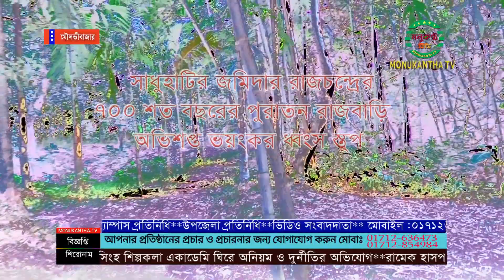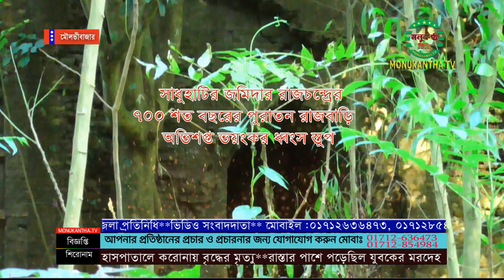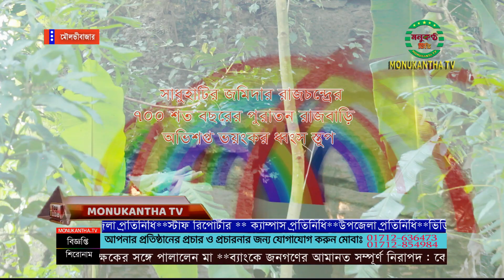সাধুহাটির জমিদার রাজচন্দ্রের ৭০০ শত বছরের পুরাতন রাজবাড়ি ভয়ংকর ধ্বংস স্তুপ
মৌলভীবাজারে বিএনপি,র ৪৪ তম প্রতিষ্ঠাবার্ষিকি উপলক্ষে বর্ণাঢ র‍্যালি অনুষ্ঠিত
রহস্যময় ৭০০ বছরের রাজনগরের কমলা রানীর দিঘী